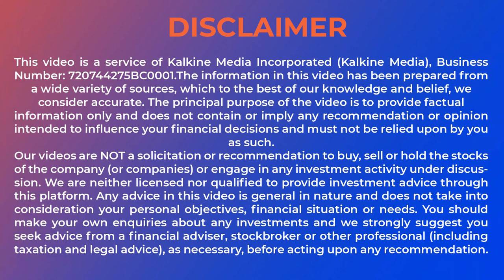Can Droughts Jeopardize Canada’s Agricultural Sector.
Climate change and extreme weather conditions are a big concern for the entire Canadian economy. It not only affects the agricultural industry but also has wider implications for its citizens. Drought in parts of Canada, as reported by the Agriculture and Agri-Food Canada (AAFC), will not only hit farming, but impact every individual as it will lead to a rise in the prices of grocery items.
From the hydroelectricity sector to mining, ramifications of droughts will be felt in critical areas.
The Agriculture and Agri-Food Canada report also highlights that below-average precipitation in winter has resulted in low soil moisture, which is a cause of concern for farmers in the region. In fact, the moisture level was below fifty per cent of what the soil can actually hold. Unless the spring season sees significant rainfall, it will be impossible to recharge soil moisture levels.
This reflects the magnitude of the problem. Droughts can severely impact socio-economic landscapes.  Cattle too rely on precipitation. The forecast of dry conditions in southern Saskatchewan and Manitoba can also mean limited grass for cattle to graze on and no water in ponds and lakes to drink from.  And then there’s energy! Over sixty per cent of Canada’s total electricity comes from hydro sources. Experts worry that extended dry conditions are likely to jeopardize the share of hydroelectricity in Canada. In Manitoba, hydroelectricity accounts for a whopping ninety six per cent of all energy generated, that’s according to government data. Agriculture and Agri-Food Canada’s report is bad news for the province’s hydroelectricity sector as well.